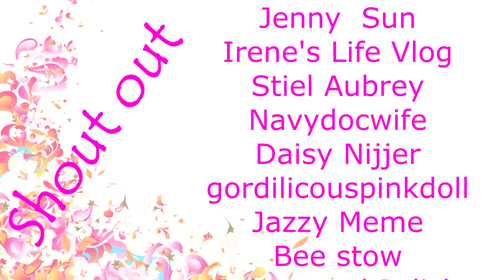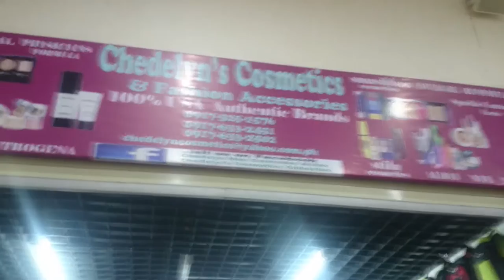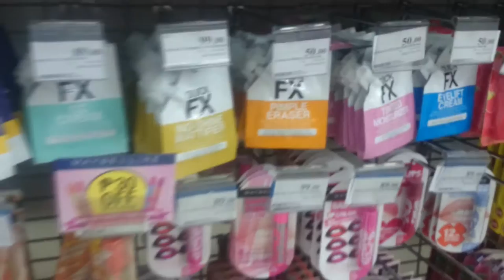Nag Rehearsal VLOG #11 First time! + Shout out | Cykaniki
Be with me in a day, nag Watson,  Chedelyn Cosmetics, Rehearsal and My bus.
Love without limits.

Shoutout: 00:01:00
                   00:02:00

We will triumph with the help of God who will trample own all our foes.(Psalm 108:14)